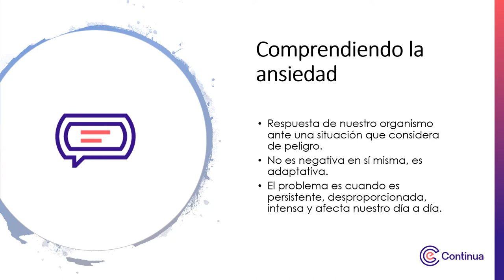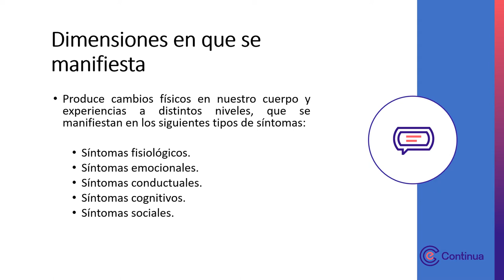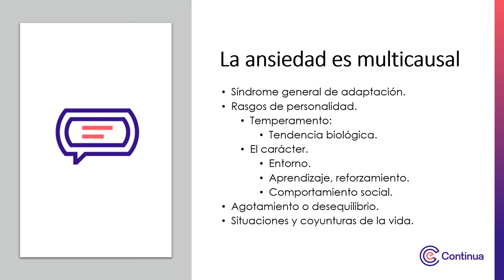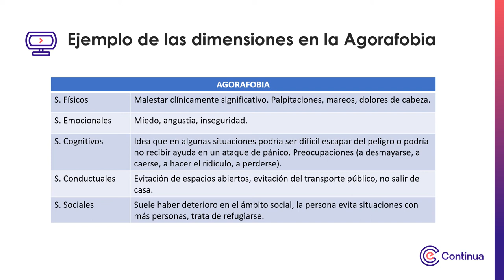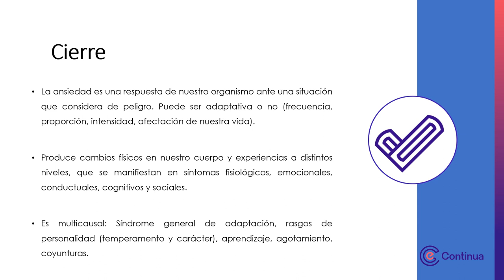Video de presentación - Comprensión integral de la ansiedad y sus síntomas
Comprensión integral de la ansiedad y sus síntomas